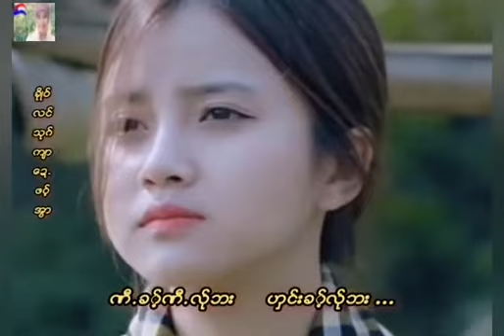Karen Song ဖဝ့္အြာေအ က်ဝ့္အဲဏ္ုလ္ုဟွာလဝ့္